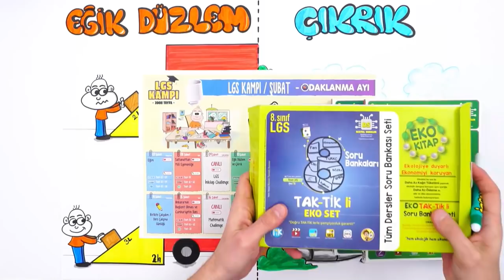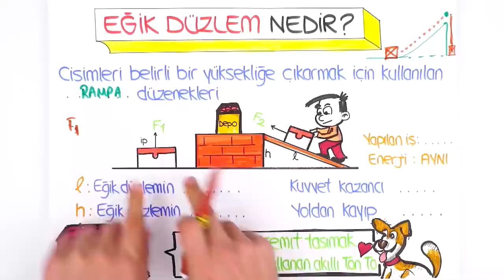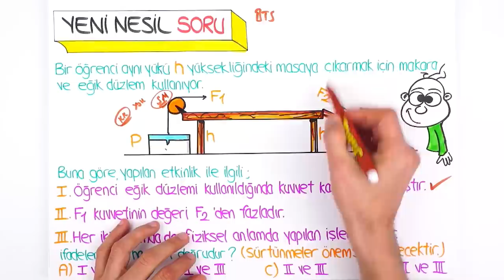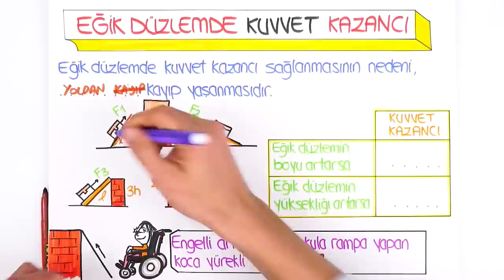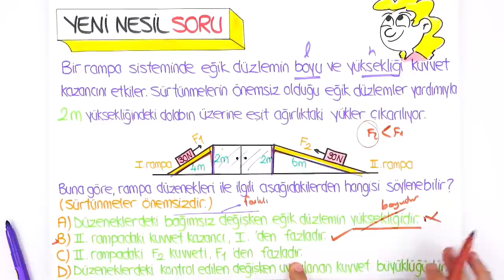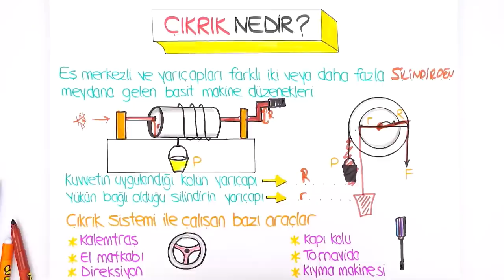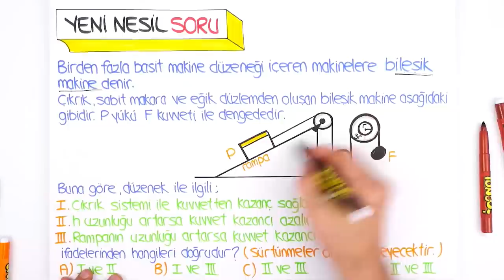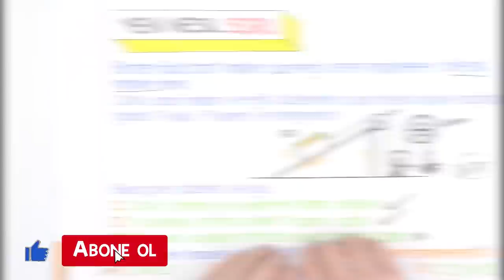Eğik Düzlem ve Çıkrık | LGS Fen #2022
Konuyu daha iyi anlamak ve ödevlerle pekiştirmek için 👇
2022LGS Kampı 2.dönemde de tüm hızıyla devam ediyor! Dönem boyunca canlı yayınlar, yeni nesil soru çözümleri, kamplar, LGS Günlükleri ve motivasyon videoları ile seninleyiz! Bugünkü dersimiz, Fen dersinin en önemli konularından "Eğik Düzlem ve Çıkrık" Hazırsan başlıyoruz 🚀

Temelleri sağlam atılmış eğitim ile ışıl ışıl bir geleceğe göz kırp! 😉 Tonguç Plus'a özel konu anlatımları, soru çözümleri, test ve deneme sınavları tek bir adreste. 💪 8. Sınıf LGS Aboneliği